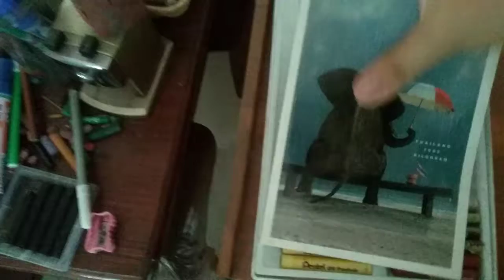HowtoHomeBasic: How to take up with still props